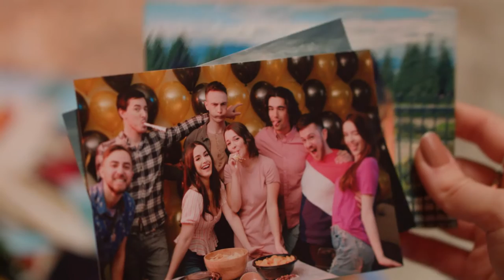Andria Piperni – Without You (Official Music Video)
Producer: Michael McMullin
Director & Editor: Terence Agyemang
Director of Photography: Eric Delorme
Produced by: Deep Rock Productions
Makeup by: Jacqui Pogue, Savana Gingras
Cast: Arnaud Lecrosnier, Chris Munro

Song written by: Andria Piperni, Connor Seidel, Félix Le Blanc
Song produced by: Connor Seidel, Félix Le Blanc